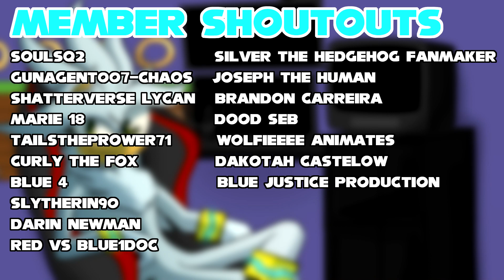Rouge Flirts With Knuckles! [Feat: Silver] (VR Chat)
Rouge invites Knuckles to hang with her at the club, but also invites Silver to be a sort of "wingman" since Rouge has a hard time sharing her feelings with Knuckles.

💙Channel Description💙

💙Social Media💙

💙Futuristic Friends💙

💙Special Thanks💙

💙Music Used💙